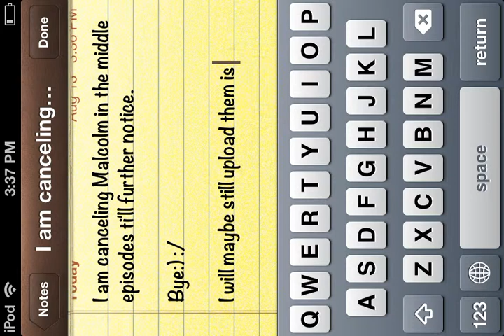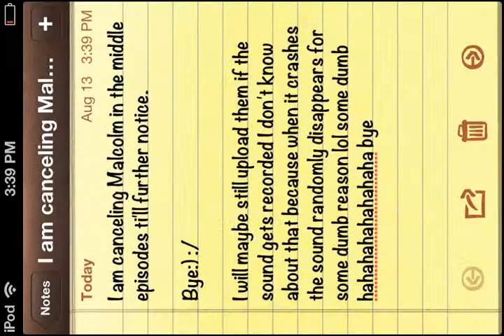Read this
Idek